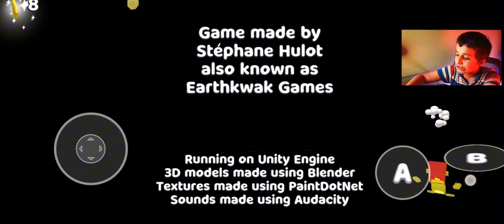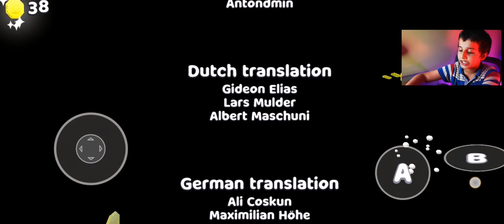Super Bear Adventure: Final Boss Tips? | Gamerzkids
This video 📹 is about Super Bear Adventure: Final Boss Tips?
Get gaming tips for the final boss fight in Super Bear Adventure! Find gameplay strategies, tricks, and tips in Hindi and Urdu to conquer the ultimate challenge."

High Search FAQs:

"Kya Super Bear Adventure ke final boss fight mein kya strategies kaam karti hain?"
"Super Bear Adventure ke final boss ko kaise defeat karein?"
Short FAQs:

"Super Bear Adventure ke final boss ke liye kuch tips?"
"Final boss fight mein kya kya chahiye?"
High Search Taglines:

"Boss Fight Mastery: Super Bear Adventure!"
"Expert Tips for Super Bear Adventure Boss Battle!"
Short Taglines:

"Boss Battle Pro Tips!"
"Gameplay Mastery Unlocked!"